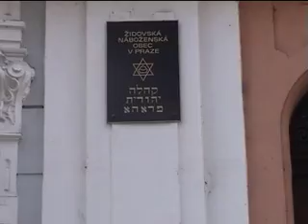Prague trip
Trip to Prague 2004